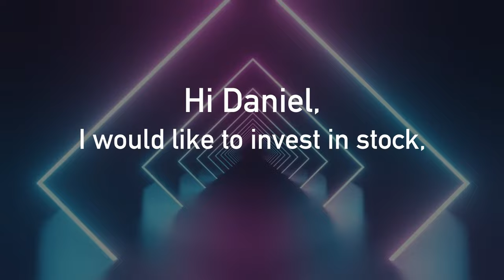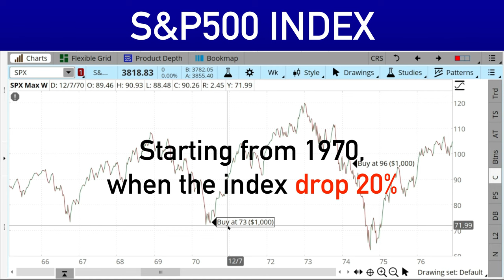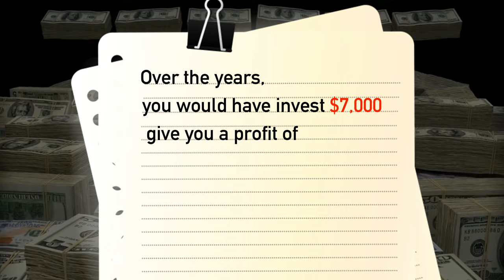Daniel Loh: How to start investing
Investing in the stock index is indeed safer and more stable, and it is easier to get started. If you want to learn how to invest in an index, join this investing seminar.